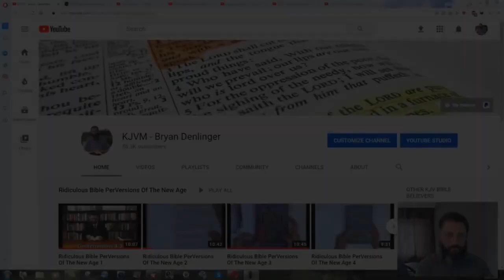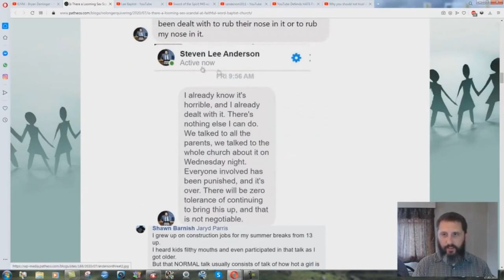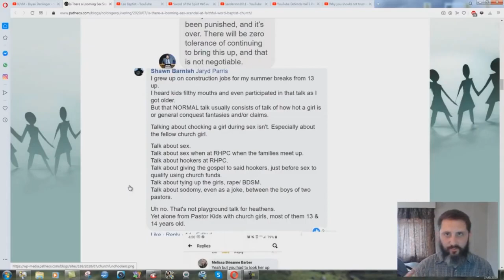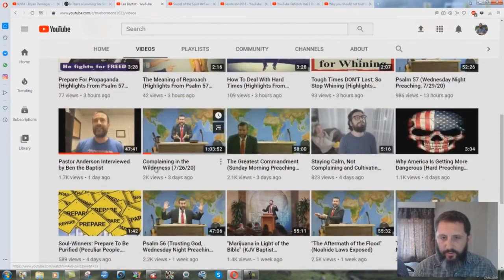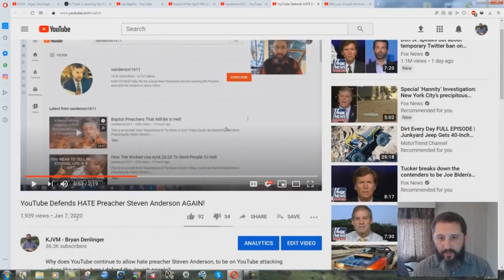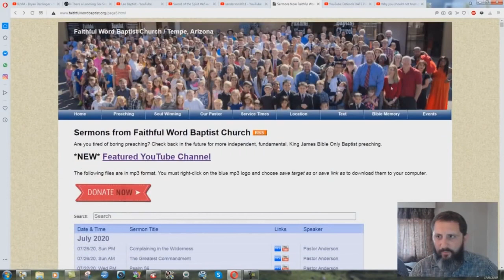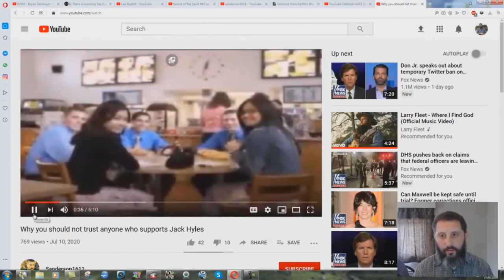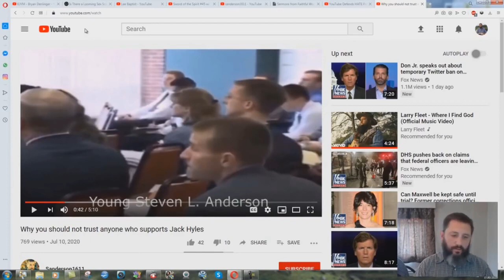The Bizarre Cover up Of Steven Anderson's Perversion Problem - Bryan Denlinger